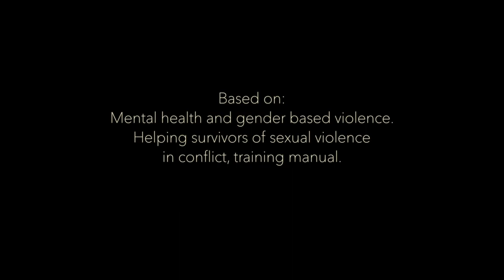The Butterfly Women Story // La Mujer Mariposa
EN // This is the story of the Butterfly Women, a metaphorical narrative that is based on women’s encounters with gender-based violence in armed conflicts. After being violated by soldiers, her life is turned into chaos. With the support of the good helper, she learns ways to cope in order to regain dignity. The story is created from the testimonies of the survivors in various parts of the world.

ES // Esta es la historia de la Mujer Mariposa, una narrativa metafórica que reflexiona sobre la violencia basada en género en los conflictos armados. Después de ser violada por los soldados, la vida de la Mujer Mariposa se convierte en un caos. Con el apoyo de la buena ayudante, ella aprende maneras de hacer frente y recuperar la dignidad. La historia se crea a partir de los testimonios de las sobrevivientes en varias partes del mundo.

The metaphor of the Butterfly woman was developed by Judith van der Weele and Annika With. It is described in Butterfly Woman: Handbook for women who live difficult lives (Oslo: Sommerfuglkvinnes forlag), a handbook they use in their training. The metaphor is included in this manual with the authors’ permission.